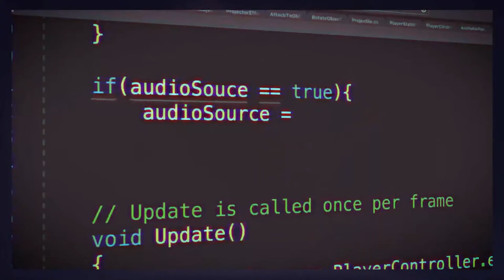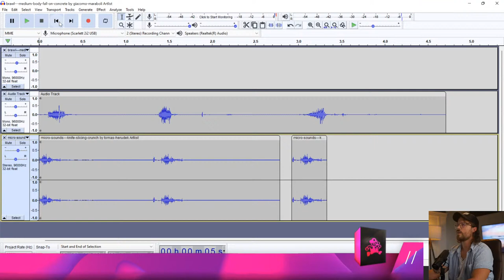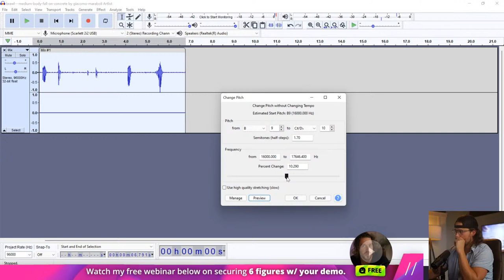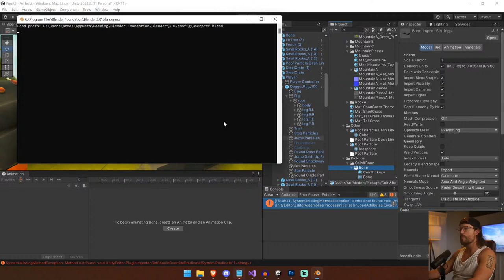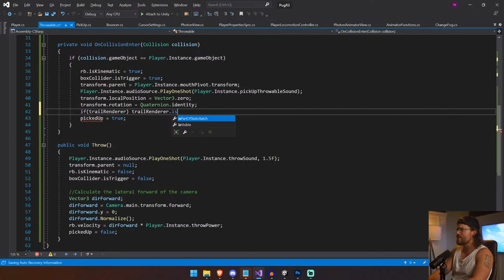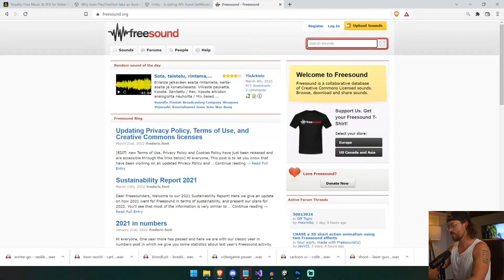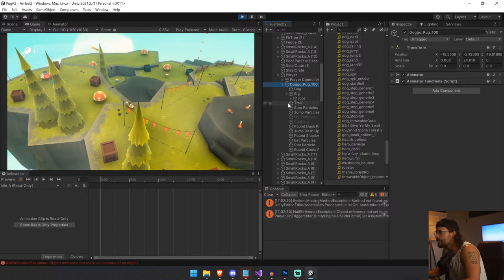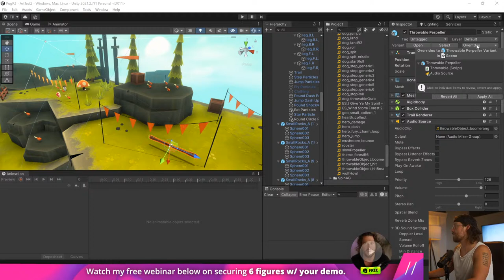Adding SCHMACKOS to our dog game